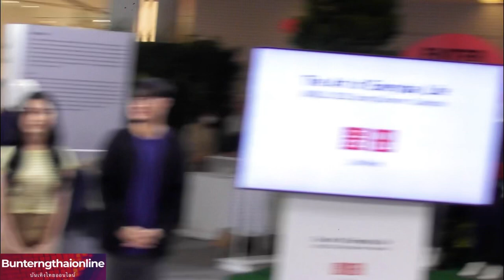งานเปิดตัวคอลเลคชัน “UNIQLO Spring/Summer 2023” 26-01-66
ยูนิโคล่ ชวนค้นหาศิลปะของชีวิตในแต่ละวัน
ผ่านเสื้อผ้าคอลเลคชัน Spring/Summer 2023 ภายใต้ธีม “The Art of Everyday Life”
พร้อมเปิดพื้นที่จัดแสดง ระหว่างวันที่ 26 – 29 มกราคมนี้ ที่สยามพารากอน

27 มกราคม 2566, กรุงเทพฯ – ยูนิโคล่ แบรนด์เครื่องแต่งกายระดับโลก นำเสนอคอลเลคชันฤดูใบไม้ผลิและฤดูร้อน 2023 ผ่านธีม “The Art of Everyday Life” ชวนค้นหาความหมายศิลปะของชีวิตในแต่ละวัน พร้อมอัพเดทไอเทมไลฟ์แวร์ (LifeWear) ในซีซันส์ใหม่ที่ผสานฟังก์ชัน ดีไซน์ และสีสัน เพื่อยกระดับคุณภาพชีวิตประจำวันของทุกคนให้ดีและสนุกยิ่งขึ้น พร้อมพื้นที่จัดแสดงงาน “The Art of Everyday Life” ระหว่างวันที่ 26 – 29 มกราคม 2566 ณ. Fashion Hall ชั้น 1 ศูนย์การค้าสยามพารากอน

ซึ่งในงานเปิดตัวคอลเลคชัน “UNIQLO Spring/Summer 2023” เพื่อค้นหามุมมองของการใช้ชีวิตผ่านเสื้อผ้าในธีม “The Art of Everyday Life"

- ญาญ่า – อุรัสยา แบรนด์พรีเซนเตอร์ของยูนิโคล่,
- แอน ทองประสม
- ติ๊ก – เจษฎาภรณ์
- อ๊ะอาย 4EVE
- เต๋อ - นวพล
ที่จะมาแชร์มุมมองของ The Art of Everyday Life ในแบบฉบับของตัวเอง พร้อมเคล็ดลับที่ทำให้ทุกวันมีความสุข ด้วยเสื้อผ้าประจำซีซันล่าสุด

The Art of Everyday Life เปรียบเสมือนการทำความเข้าใจการใช้ชีวิตในแต่ะวัน โดยมีเสื้อผ้าเป็นศิลปะเพื่อสร้างสรรค์ชีวิตประจำวัน เพราะเสื้อผ้าถ่ายทอดถึงรายละเอียดเล็กๆ น้อยๆ ที่มีพลังช่วยสร้างสรรค์แต่ละโมเมนต์ในทุกๆ วัน เป็นสิ่งง่ายๆ ที่ทำให้ชีวิตดียิ่งขึ้น เหมือนเสื้อผ้าที่บ่งบอกความเป็นคุณ และทำให้คุณรู้สึกมั่นใจในตัวเอง อย่างไอเทมไลฟ์แวร์ที่ถูกออกแบบมาเพื่อทำให้ชีวิตของทุกคนดียิ่งขึ้น โดยในฤดูใบไม้ผลิและฤดูร้อน 2023นี้ ยูนิโคล่ร้อยเรียงศิลปะของฟังก์ชัน ดีไซน์ และสีสันผ่าน 6 กลุ่มไอเทมหลัก ได้แก่ เสื้อตัวนอก (Outerwear), ลินิน (Linen), กางเกง (Bottoms), ยีนส์ (Jeans), แอริซึ่ม (AIRism) และ UV Protection…